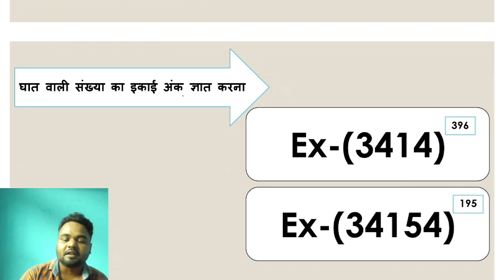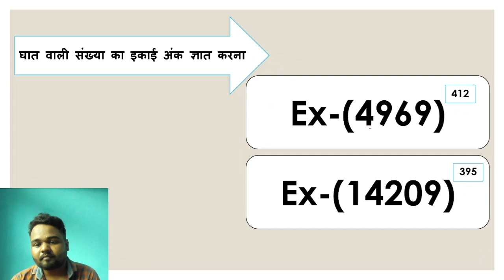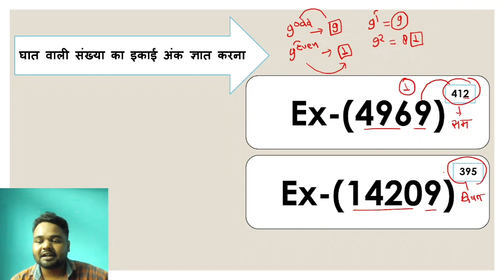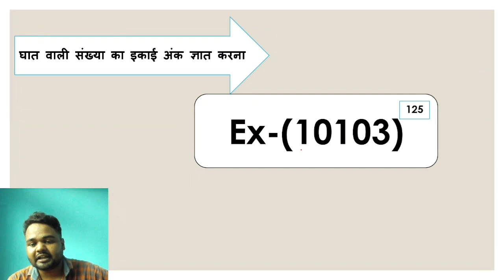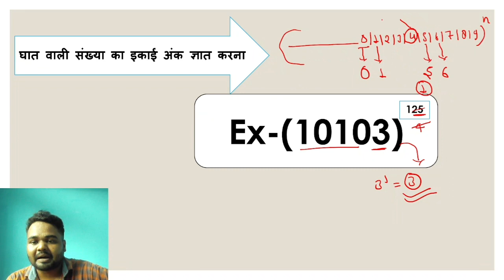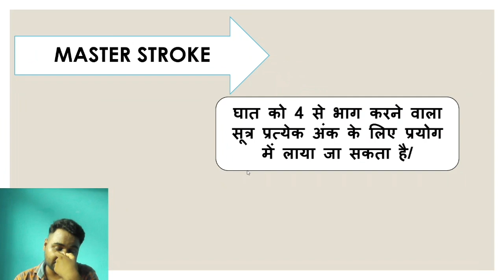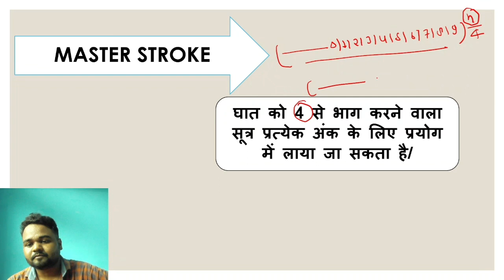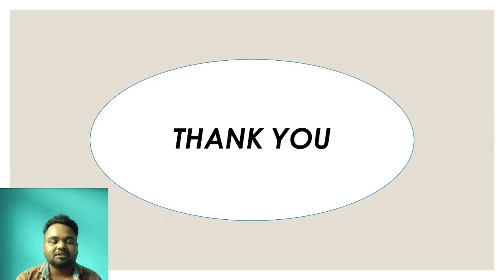CTET Math Made Easy: Superfast Number System Revision| ctet math pedagogy,ctet math pedagogy 2023,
In this video, we're going to be teaching you how to use the superfast number system revision, so that you can pass the CTET math exam.

This system is a great way to memorize and apply math formulas quickly. After watching this video, you'll be able to use the superfast number system revision to solve any math problem quickly and efficiently!
CTET Math Made Easy: Superfast Number System Revision